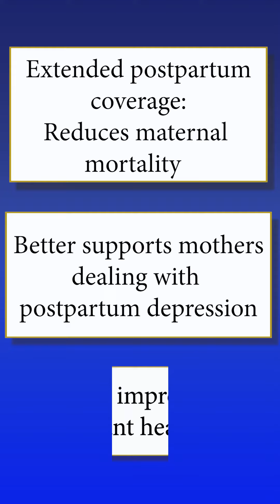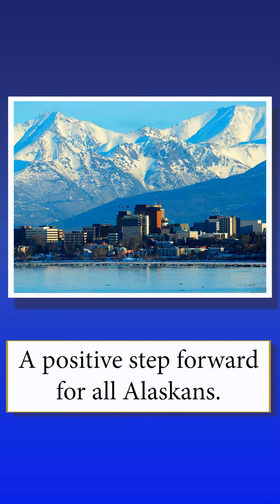Health Care Legislation